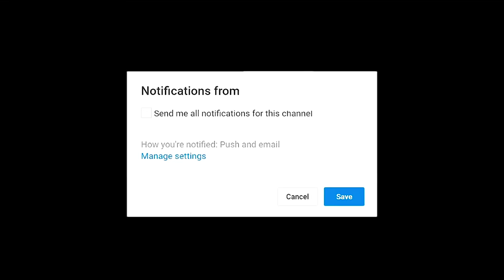Ninalowo 2 Latest Yoruba Movie 2022 Drama Starring Sanyeri | Eniola Ajao|Femi Adebayo|Luyek Adewale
A laundry man who wine and dine in poverty gets a life transforming experience as a money  spender until he chew a bitter pie in his benevolence mission. Find out more.
This movie stars Sanyeri, Muyiwa Ademola, Murphy Afolabi, Femi Adebayo, Eniola Ajao, Luyek Adewale.